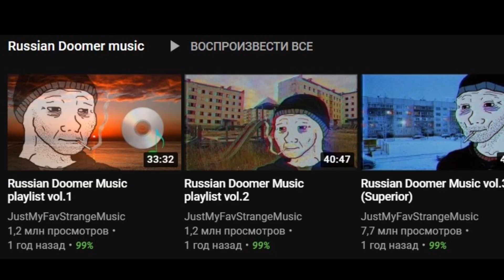Русская тоска: хрущевки, думеры и СССР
В этом выпуске мы обсудим, что такое "русская тоска", а так же разберем жанры SovietWave, постпанк, и найдем причины ностальгии по Советскому Союзу. Кто такие думеры? Что такое SovietWave? Что такое русская тоска? Что о русской тоске говорили Ницше и Набоков?

Таймкоды:
00:00​​ Вступление
00:37 Что такое SovietWave
05:10​ Причины ностальгии по СССР
07:02 Что такое русская тоска
12:25 Выводы